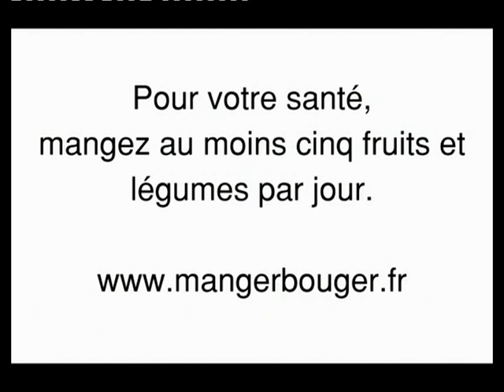TF1, Publicité (Fragment), Trailers, 01.01.2008